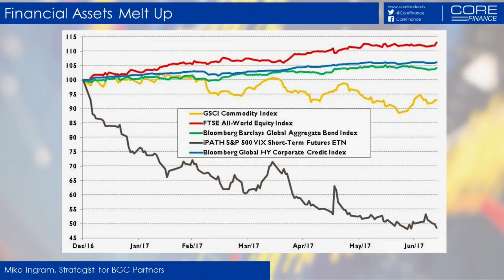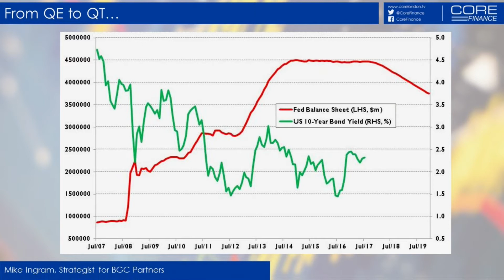Volatility Continues To Fall To Record Lows As Equities Hit The Highs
One of the most intriguing aspects of the financial markets in almost all asset classes since QE was introduced after the Global Financial Crisis is how we have seen volatility fall progressively lower. This is despite what appears to be asset bubble conditions which would normally be expected to deliver at least occasional volatility spikes.